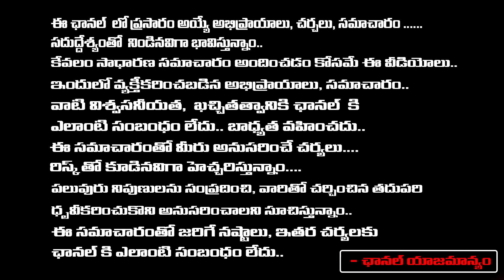CM Revanth Younger Brother House Demolished In Durgam Cheruvu ? Hydra Ranganath Big twist for CM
CM Revanth Younger Brother House Demolished In Durgam Cheruvu ? Hydra Ranganath Big twist for CM | Daamu Balaji Diaries